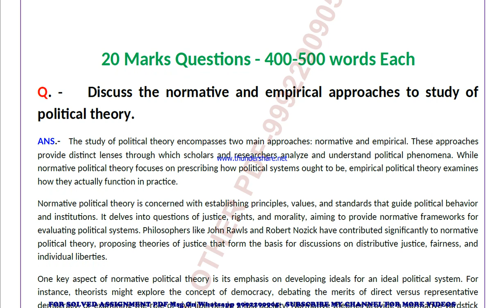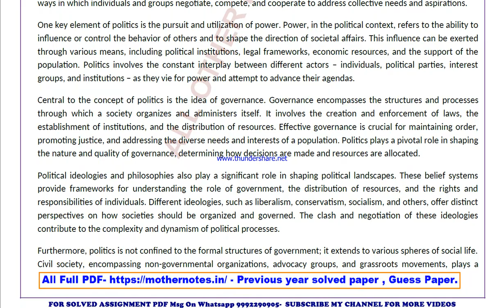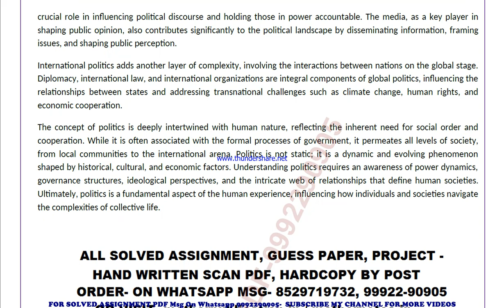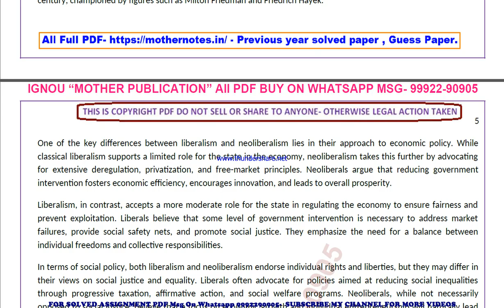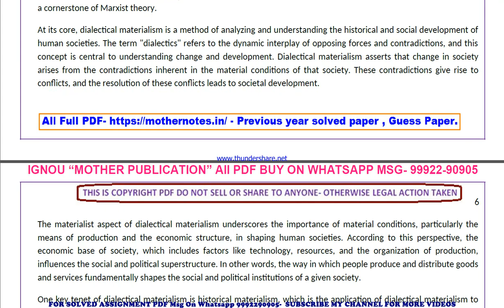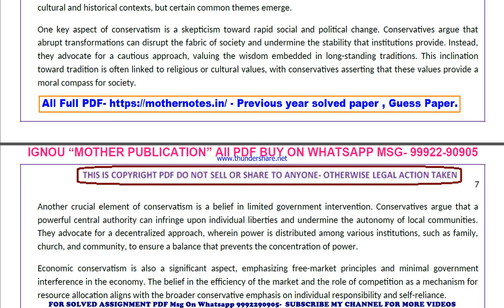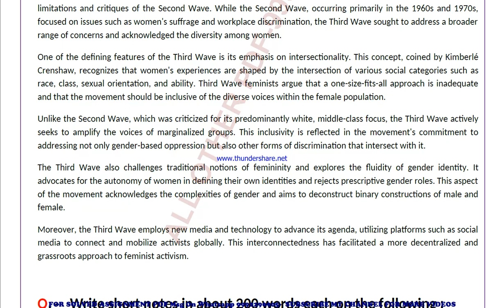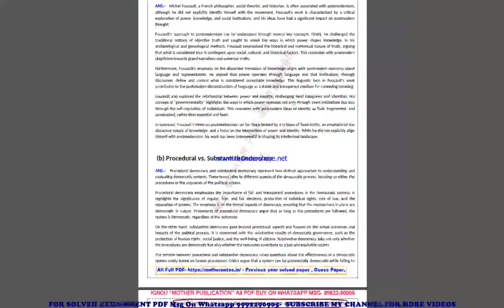bpsc 101 previous year solve paper | bpsc 101 important questions | bpsc 101 study material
bpsc 101 important questions 2024,
bpsc 101 sample paper,
bpsc 101 study material
bpsc 101 sample paper 2024,
bpsc 101 guess paper,
bpsc 101 guess paper 2024,
bpsc 101 previous year question paper in english,
bpsc 101 important questions in english,
bpsc 101 important questions 2024 in english,
bpsc 101 sample paper in english,
bpsc 101 sample paper 2024 in english,
bpsc 101 guess paper in english,
bpsc 101 guess paper 2024 in english,

guess paper,
ignou guidance,
ignou assignment,
ignou books,